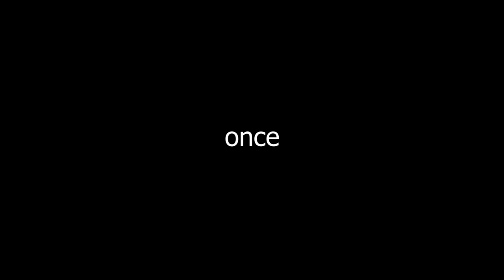When Three Idiots Attempt THE IMPOSSIBLE BOSS BATTLE In Dragonball FighterZ....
THIS IS THE IMPOSSIBLE JIREN BOSS FIGHT IN FIGHTERZ! Today on the channel we are joined by Rhymestyle and Seereax, aka the three idiots. as we take on the new dlc raid battle in dbfz: Jiren! These boss battles can go up to seven stages with damage and difficulty increasing through out. Can we beat it with limited power ups?!